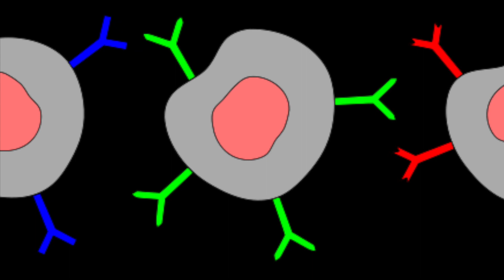Vaccinations - How Do Vaccinations Work? - 9-1 GCSE Biology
Vaccinations are a way of preventing disease because dead or inactive pathogens are put into the body so that the white blood cells can make the correct antibodies. Vaccinations are part of the 9-1 GCSE Biology course.